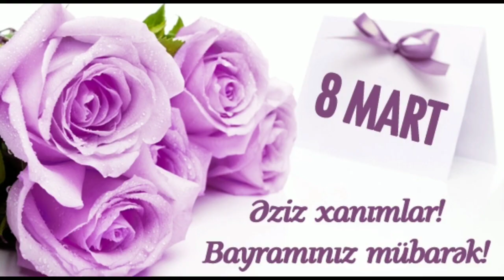Hörmətli və Əziz Nənələr, Analar və Bacılar 8 Mart bayramınız mübarək.